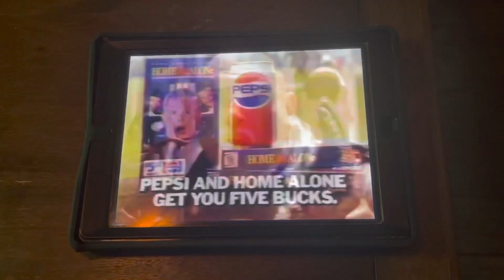Home Alone Pepsi Commercial (1991)